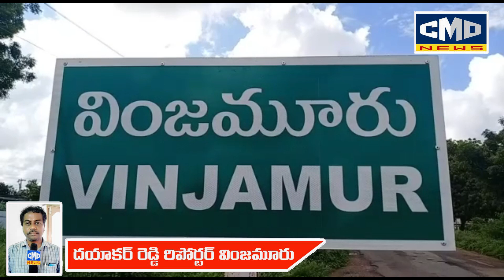వింజమూరులో ఘనంగా మాజీ యం.యల్.ఏ బొల్లినేని.వెంకట రామారావు జన్మదినోత్సవ వేడుకలు